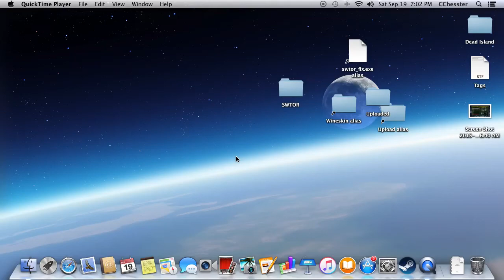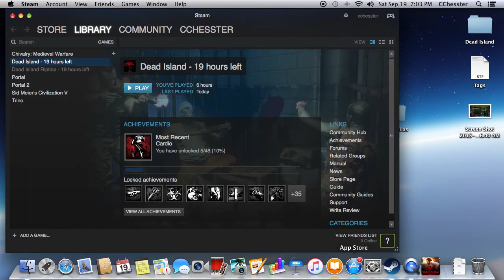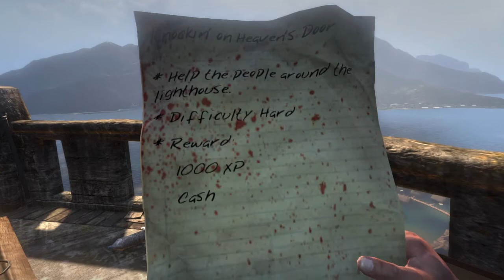Dead Island - I'm Dead - 15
Hello, and welcome back to Dead Island!
Try to not die, for your health. Studies show you live longer if you are not dead.

In this dead episode, I am finally killed to death. I guess I should have stayed in the car.